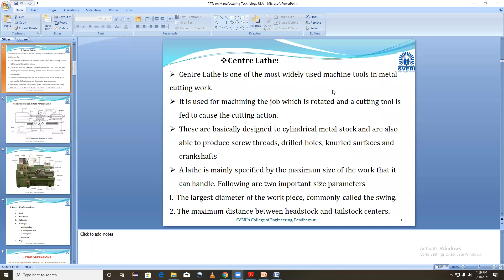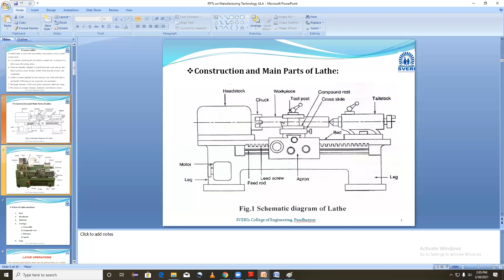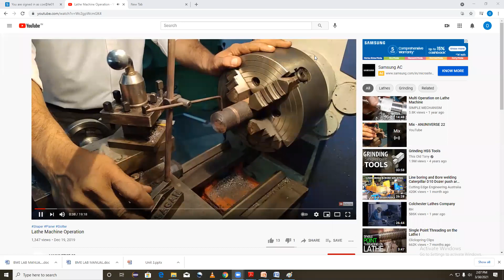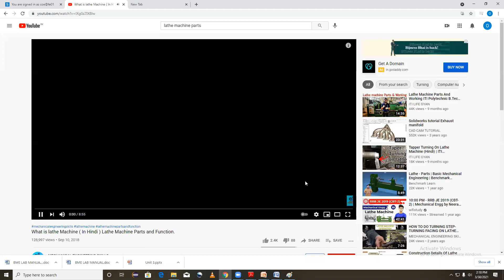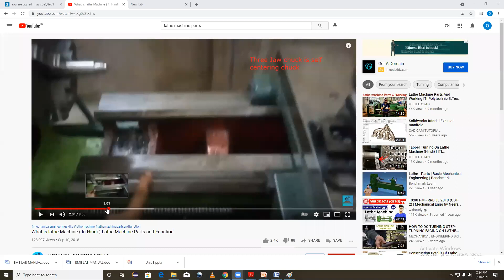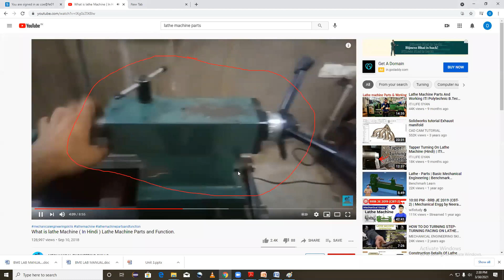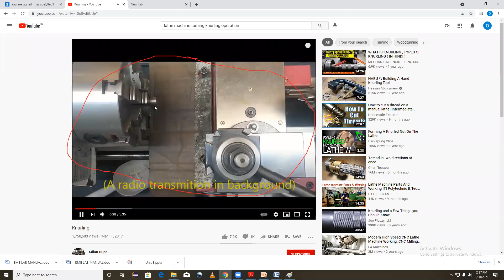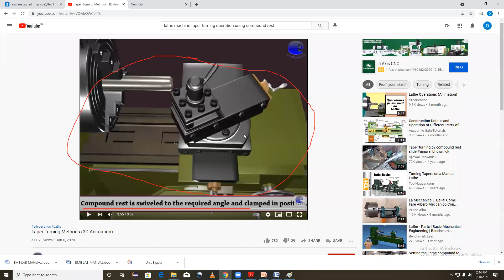BME Div A 30 Mar OLM